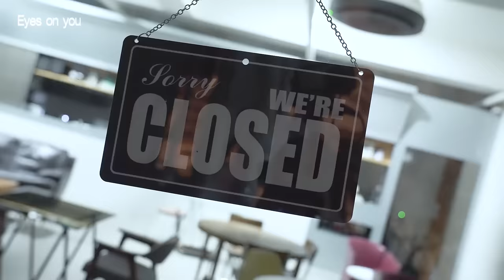SEVENTEEN(세븐틴) ‘Eyes on you’ M/V BEHIND THE SCENES